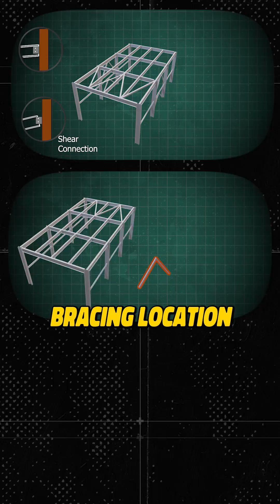EZ Fast Track Course | Get a Job in MNC as a Structural Engineer | 14 DAY COURSE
Looking for a job in an MNC as a structural engineer but can't spare 5 months? 🏗️ EZ is back with our EZ fast track course! Covering 5 months of knowledge in just 14 days. Our past candidates now work at top MNCs with packages over 1 lakh per month! 🚀

See you on 21st June!